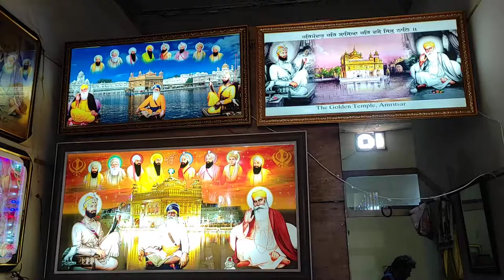new photo frame shiv photo frame from goluwala